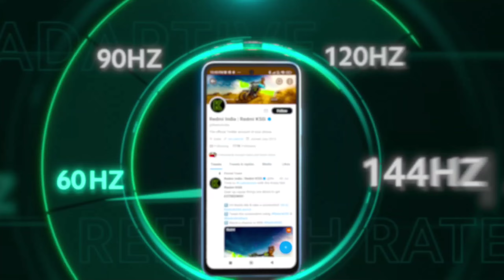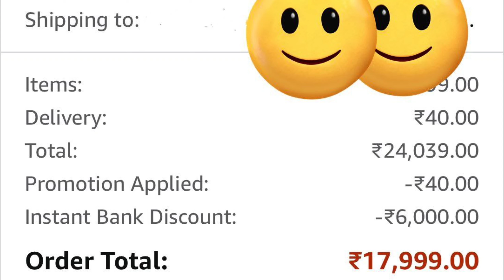NO.1 FAN FESTIVAL SALE 🔥Redmi K50i @ ₹ 17,999 ? Mi store Deal 🔥Mi 11i Series Offer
fair us

No 1 Fan Festival SALE, Mi store Deal, Mi exchange Offer, Mi 11i Series Flipkart Offer, Mi 11i Series Only ₹19999, Redmi k50i 5G Only ₹ 17999, Redmi K50i At ₹ 17999, Redmi K50i Amazon Offer, Amazon, amazon Deal, Amazon Exchange Offer